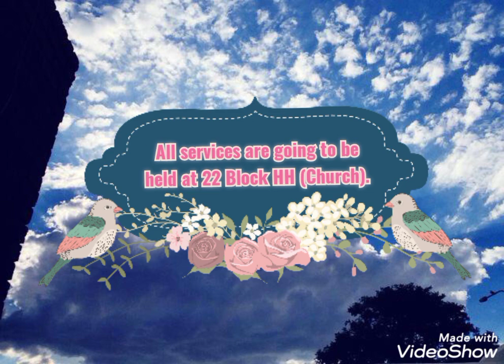😭🙌🏾In Loving Memory of Lady-Bishop RC Chepape